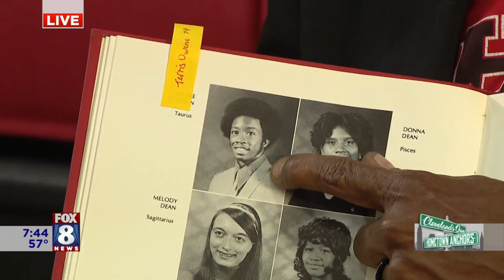Hometown Anchor: Wayne Dawson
Fox 8's Wayne Dawson has fond memories of his high school days at Shaw High School in East Cleveland. He caught up with one of his former  teachers to re-live some of his days in science class.